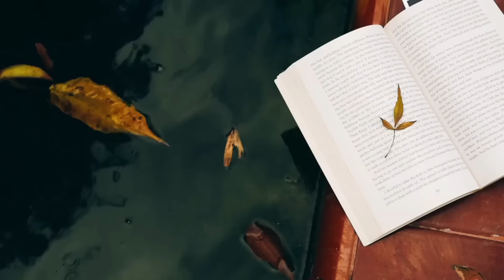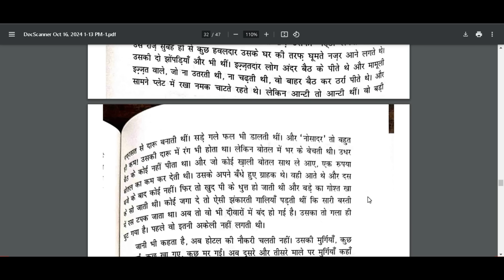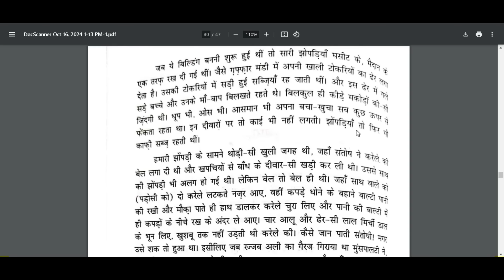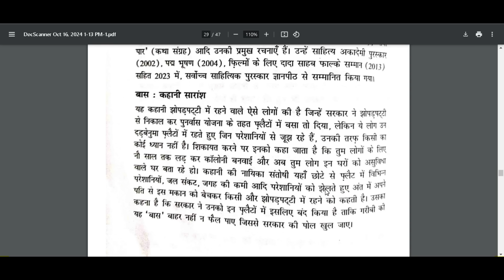Calicut University FYUGP BSc 1st Semester Hindi Baas Story Explained in Malayalam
Calicut University BSc 1st Semester Hindi Baas Story by Gulzaar Explained in Malayalam|CU FYUGP Hindi